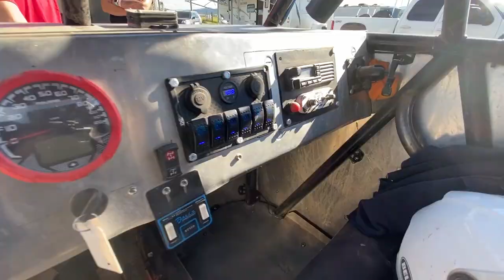YORR 2020 - Buffalo Chip 100 - Corey Rodgers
Interview with Corey Rodgers before running the Buffalo Chip 100 in Sturgis, SD